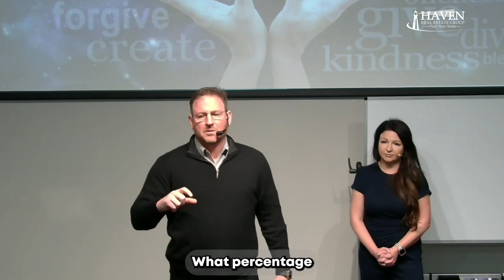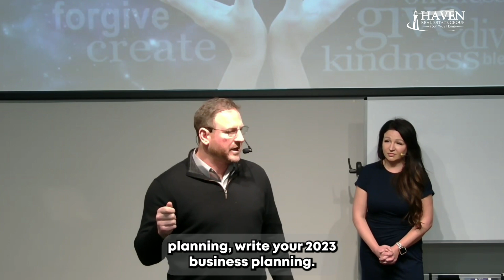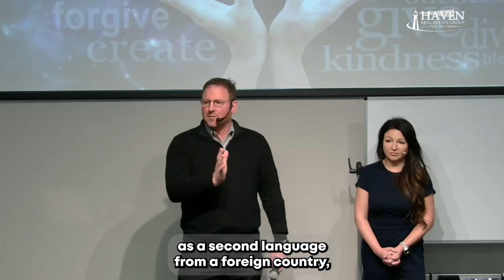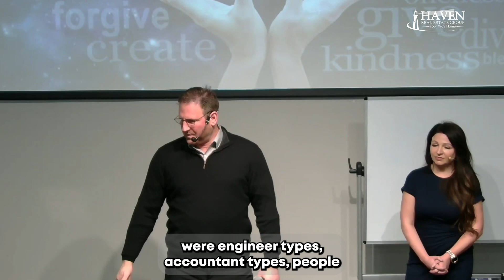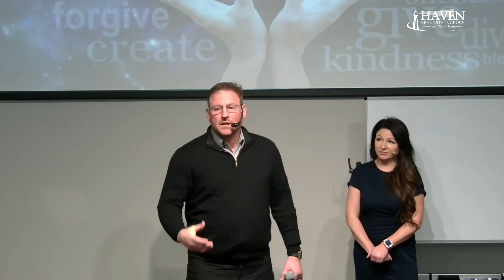🌟 Elevating Your Client Connections: The Art of Authentic Engagement! 🌐✨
Navigating the intricacies of client connections is the heartbeat of our success in the real estate realm. As business owners, we recognize the paramount importance of fostering genuine relationships. So, how can we make these connections truly resonate?

🚀 Embracing Authenticity: Today, I want to introduce a powerful tool that transcends conventional methods—the art of authentic engagement. It's about going beyond transactions, making our clients feel seen and understood.

📸 Visualizing Your Narrative: Just as a picture speaks a thousand words, every interaction with your clients tells a story. Let's delve into the realm of storytelling, where we share not just facts but the narrative that defines us, our values, and the unique proposition our business brings.

📚 Adapting to Diverse Learning Styles: People absorb information in various ways. Some prefer written details, others enjoy narratives, while some are drawn to visuals. Tailoring our approach to accommodate these diverse learning styles ensures our message resonates universally.

💬 Direct Communication: Imagine having a personal conversation with your potential clients, articulating the authenticity of your brand directly. It's about forging a connection that goes beyond surface-level transactions, leaving a lasting impression.

🌐 Building Brand Trust: Crafting engaging, informative, and relatable content strengthens your brand's familiarity, transforming you from a service provider to a trusted advisor. It's the subtle art of becoming a reliable resource, someone clients can turn to with confidence.

🎓 Haven's Empowerment Sessions: Recognizing the significance of authentic engagement, we are thrilled to offer you a weekly training sessions. These sessions are tailored to empower you with the skills needed to connect with clients, fostering growth and market presence.

🔥 Seize the Opportunity: Start creating connections that resonate with your audience, tell your unique story, and watch as your business flourishes with a clientele genuinely interested in what you bring to the table.

🌟 Your Success Awaits: Authentic engagement isn't just a strategy; it's a mindset shift towards lasting success. Join us at Haven, embark on this journey, and witness the transformation in your business, cultivating genuine interest and trust from your clientele. 🥂🏡✨

✅As a Performance Coach, committed to the growth of an agent's business, and the freedom they desire in their personal life, I would like to offer you a FREE 30-Minute Confidential coaching opportunity.

✅I will quickly break down the top 3 areas of your business that have the most immediate and most significant opportunity for growth and send you on your way with action steps...

✅If you are interested in meeting in person or by zoom for 30 minutes, please visit: